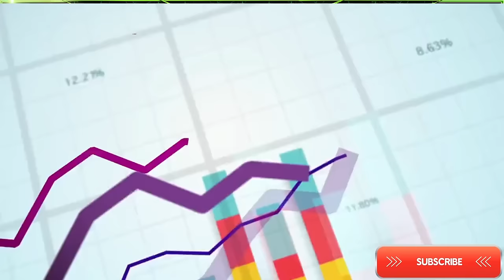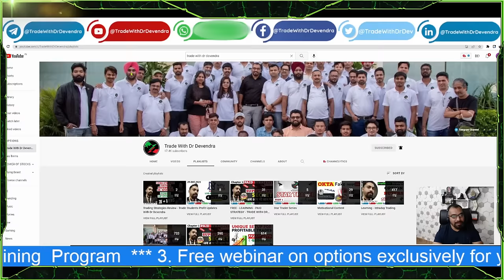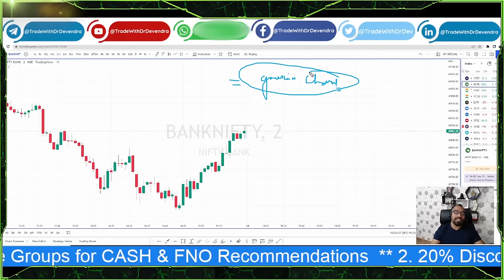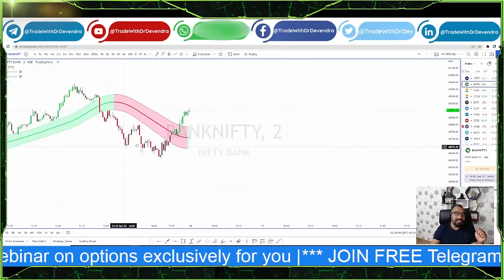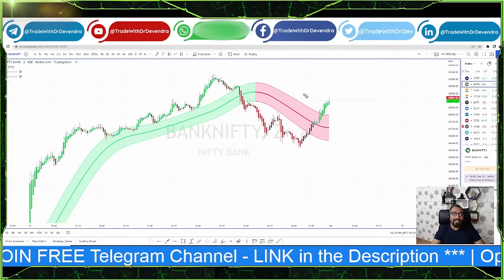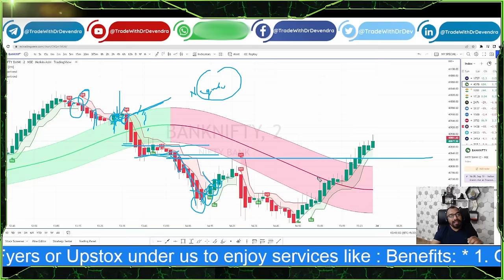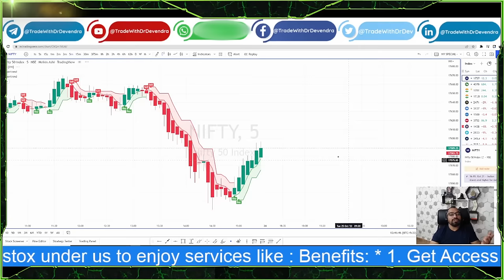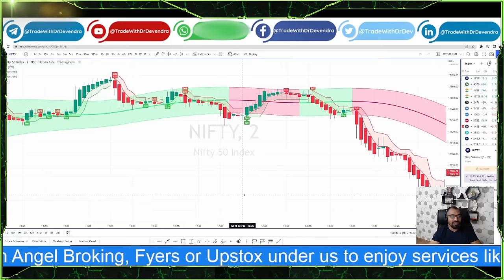How to become Quick Scalper | High Win Rate 2 Minute Scalping Strategy | Make Money in just 2 Min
[DURING REGISTRATION MENTION PARTNER CODE: 4cyb87rwbf]
Open Account in Fyers, Upstox or Dhan under us to get Access ⬇️
🏆💸Dr D Universe FREE Private Groups for CASH, FNO & COMMODITY Recommendations 💸🏆

- Send an Account Opening Screenshot to 👉 Only one WhatsApp no 👈 after doing the first Trade to get added to the FREE Dr D Universe Groups.